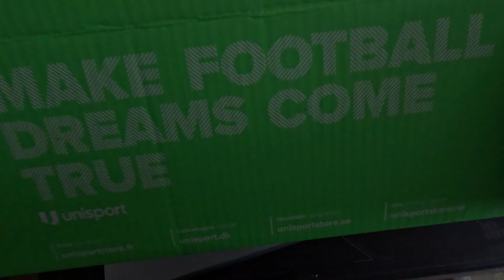Nike Mercurial Superfly 8 Elite AG-PRO Blueprint Unboxing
Nike Mercurial Superfly 8 Elite AG-PRO Blueprint - Blau/Orange/Marina
bought from @unisport